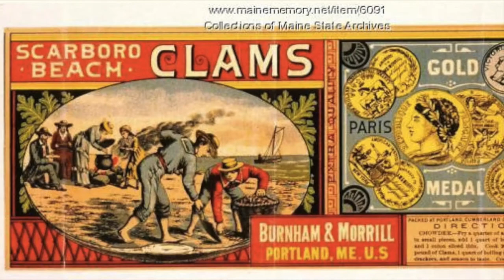Brunswick High School Maine Marine Ecology Fall 16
Maquoit Bay - The New Brunswick High School Classroom - Get Your  Boots On!